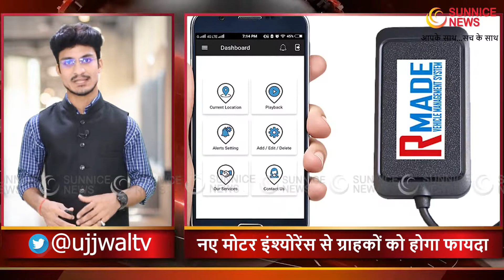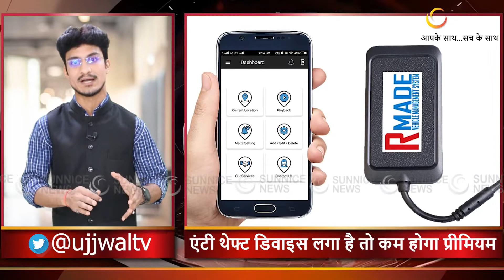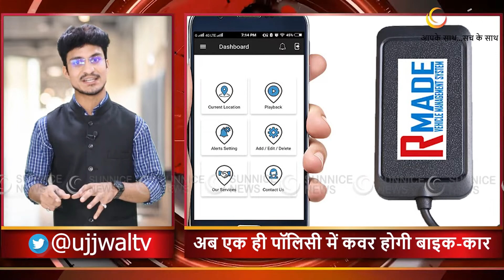New Motor Insurance से Customer को फायदा, एक ही Policy में कवर होंगी Bike और Car, Premium होगा सस्ता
अब आप आपके ड्राइविंग बिहेवियर के आधार पर मोटर इंश्योरेंस पॉलिसी खरीद सकते हैं. भारतीय बीमा नियामक और विकास प्राधिकरण (IRDAI) ने जनरल इंश्योरेंस कंपनियों को 'पे ऐज यू ड्राइव' और 'पे हाउ यू ड्राइव' जैसे टेलीमैटिक्स-आधारित मोटर इंश्योरेंस कवर लॉन्च करने की अनुमति दी है. बीमाधारक अपनी गाड़ी कितना और कैसे चलाते हैं, इस आधार पर भी प्रीमियम का भुगतान कर सकेंगे.

Now you can buy a motor insurance policy based on your driving behavior. The Insurance Regulatory and Development Authority of India (IRDAI) has allowed general insurance companies to launch telematics-based motor insurance covers such as 'pay as you drive' and 'pay how you drive'. The insured will also be able to pay the premium based on how much and how much he drives.

Produced By: Sunnice News
Edited By: Rohit Bhardwaj